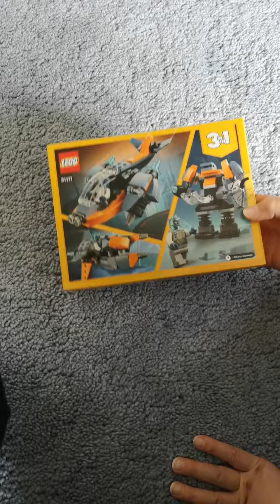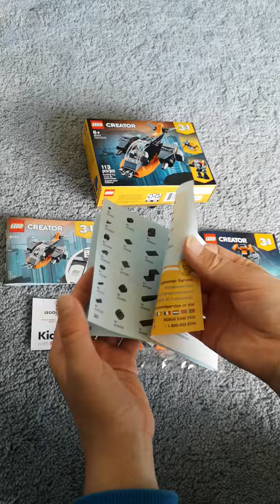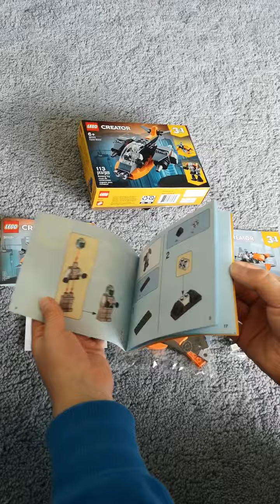LEGO 31111 Cyber Drone unboxing